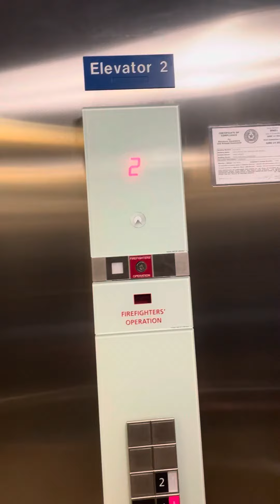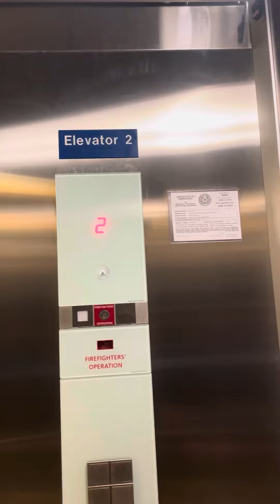Schindler 3300 Traction Elevator at the Texas School for the Blind and Visually Impaired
Here is the second elevator that I came across at my school.